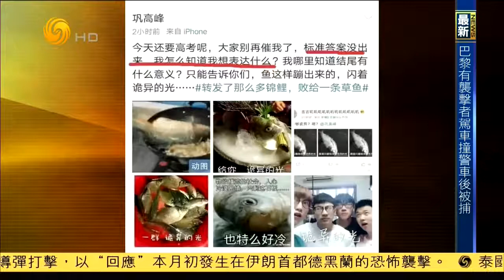锵锵三人行20170619一道“诡异的光”震慑了2017年浙江考生（许子东 陶杰）